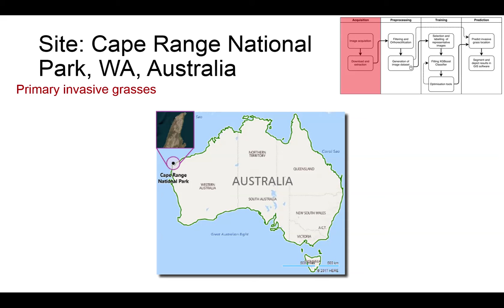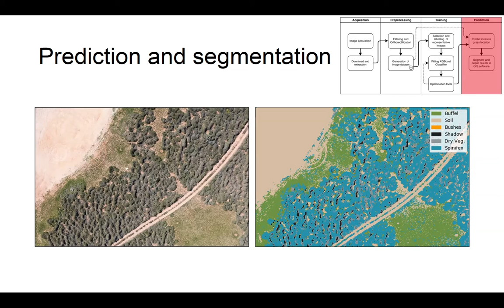UAVs and machine learning revolutionising invasive grass and vegetation surveys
This video shares an overview of a system that detects and generates a pixel-wise segmentation of invasive grasses. The process integrates UAVs, high-resolution RGB cameras and a data processing approach based on machine learning algorithms.

Results show a robust framework for illumination changes, object rotation, occlusion, background cluttering and floral density variation.